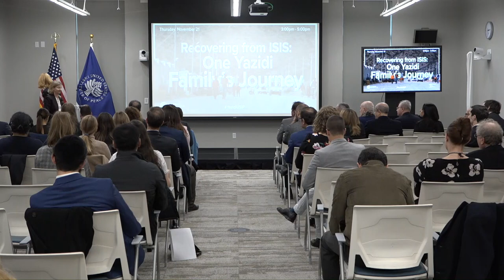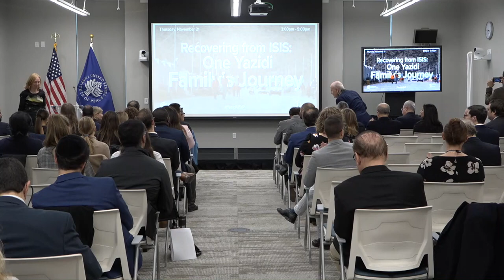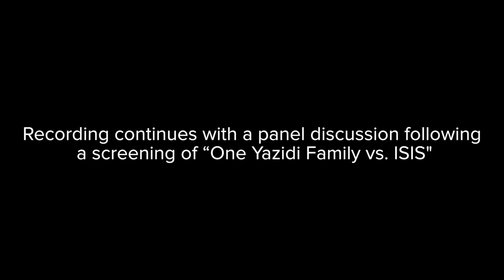Recovering from ISIS: One Yazidi Family’s Journey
Iraq’s Yazidi minority continues to suffer from the genocidal campaign waged by ISIS against their community in 2014. Today, thousands of Yazidis remain displaced, and many still bear extreme psychological trauma after enduring killings, abduction, torture, enslavement, and sexual violence on a massive scale. Although the U.S. and international community have taken measures to address stabilization and the humanitarian needs of Iraq’s minority communities, security issues and destroyed infrastructure remain key challenges in Sinjar District, the ancestral homeland of the Yazidis, and complicate efforts to rebuild communities and foster local reconciliation. “One Yazidi Family vs. ISIS” follows a Yazidi family with members scattered across Iraq, Syria, and Germany as they try to cope in the aftermath of displacement and abduction.

USIP, in partnership with the Embassy of the Federal Republic of Germany and the Kurdistan Regional Government Representation in the U.S., hosted a screening of the documentary “One Yazidi Family vs. ISIS.” The screening was followed by a discussion of the film and the issues the Yazidi community continues to face, as well as the ways in which the international community can better assist Yazidis and other displaced communities so they can return to their homes with dignity. Join the conversation on Twitter with YazidiUSIP.

Speakers:

Nancy Lindborg, welcoming remarks
President and CEO, U.S. Institute of Peace

Ambassador Emily Haber, introductory remarks
German Ambassador to the United States

Ambassador Fareed Yasseen
Ambassador of Iraq to the United States

Bayan Sami Abdul Rahman
Kurdistan Regional Government Representative to the United States

Gwynne Roberts
Director and Producer, “One Yazidi Family vs. ISIS”